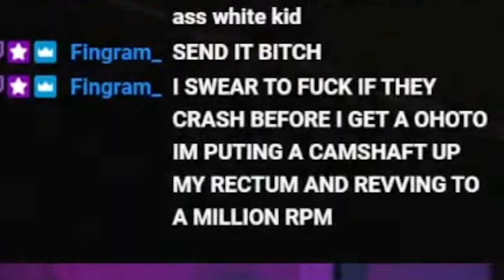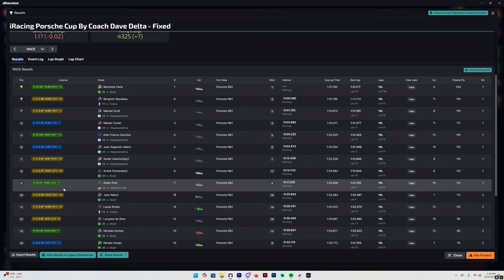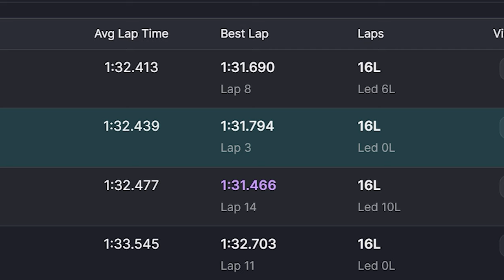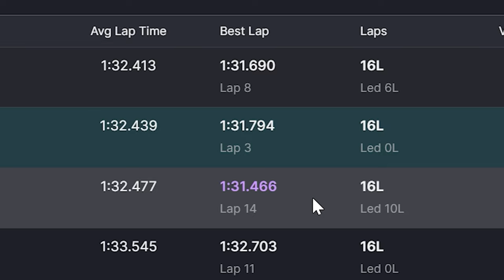Can't ask for a better race! (iRacing Porsche Cup at Red Bull Ring)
Nordschliefe is next... MOTHER F*&$%R

00:00 Intro
00:31 Race 1
09:27 Results 1
09:46 Race 2
21:43 Results 2